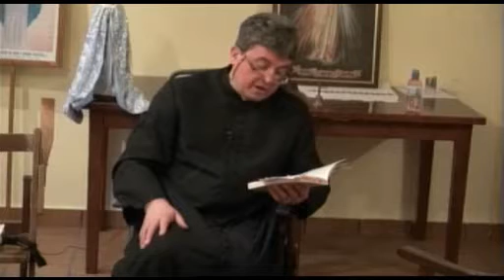W obronie Garabandal. cz 9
Cykl kazań ks. Piotr Maria Natanek "W obronie Garabandal"
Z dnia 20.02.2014